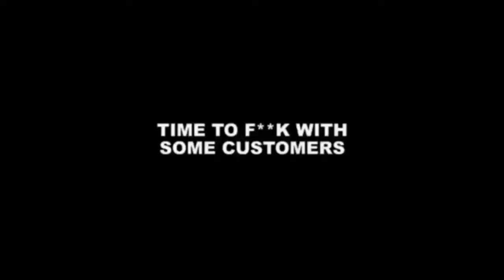Supernatural In A Coffeeshop Prank